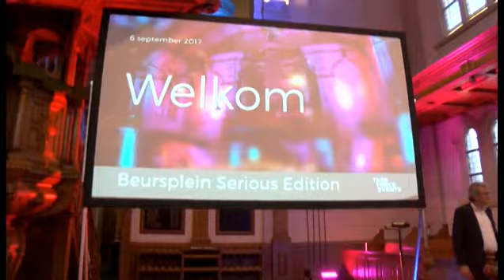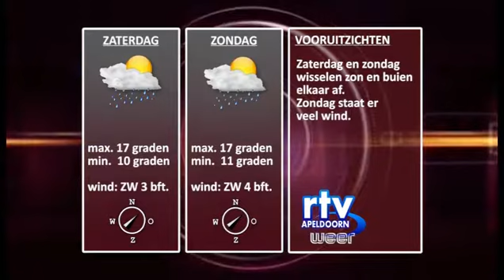nieuws en weer donderdag 07092017